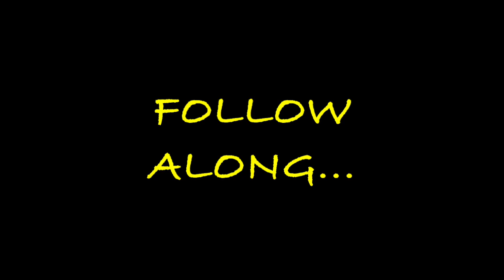"Follow Along" Dance Moves| Online Dance Videos| Stance Dance Studio Class Tutorials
With the outbreak of the CoVid-19, the studio has come out with a series of "Follow along" dance videos. For sometime we will be sharing all the class choreography here on the channel.
This is the first one of the series. So if you guys like this and find this helpful then please do let us know. Do share it with all dance lovers. Till the time we all are not able to get back into the studio, we hope all our dancers and students can benefit from this. Thank you for all your love always!!!
"Body Back" by Griffin
FUNK & STREET JAZZ CHOREOGRAPHY.

Artist: Gryffin
Featured artist: Maia Wright
Album: Body Back
Released: 2019
Genre: Dance/Electronic